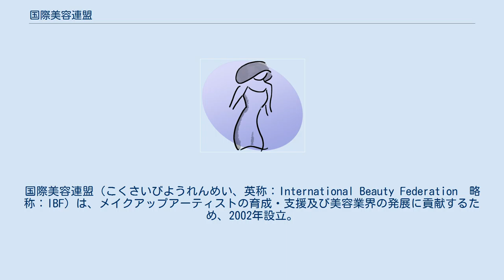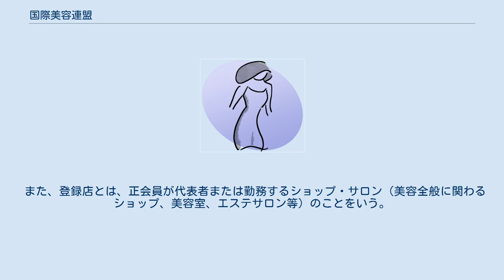国際美容連盟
国際美容連盟（こくさいびようれんめい、英称：International Beauty Federation　略称：IBF）は、メイクアップアーティストの育成・支援及び美容業界の発展に貢献するため、2002年設立。
プロのメイクアップアーティストとして必要な知識と技術を判定する認定試験を実施し、国際メイクアップアーティスト認定資格を発行している団体である。
 特定の化粧品メーカー、ブランド、アーティストを紹介、支援するものではなく、メイクアップ技術のグローバルスタンダード、世界的に通用する基準となる技術レベルを設定し、美容業界全体の発展・向上に寄与することを目的としている。
 IBF法人認定校 IA（インディペンデント アーティスト）をIBFが多角的に支援するもの。
 講師活動／教室運営をサポートすると同時に、アーティスト活動を支援するため、ウェブサイトで、「IBF認定プライベートオフィス（P.O.）」として、個々のアーティストプロフィールとメイクアップ作品、連絡先などを公表し、アーティストと美容関連業界の橋渡しとなるよう、IBFが広報活動をする。
 IBFが定義するインディペンデントアーティストとは、「独立したメイクアップアーティスト」のこと。
ヘアメイク事務所に所属したり、その他の企業／団体で働きながらであっても、フリーのアーティストとして活動している事実があれば、「インディペンデントアーティスト」となる。
 国際美容連盟では、IBF認定国際メイクアップアーティストライセンス所持者が主宰または勤務する民間教室をIBF認定教室としている。
なお、認定教室ではIBF認定 国際メイクアップアーティスト試験に対応したレッスン・技術指導を行うわけではない。
 また、登録店とは、正会員が代表者または勤務するショップ・サロン（美容全般に関わるショップ、美容室、エステサロン等）のことをいう。